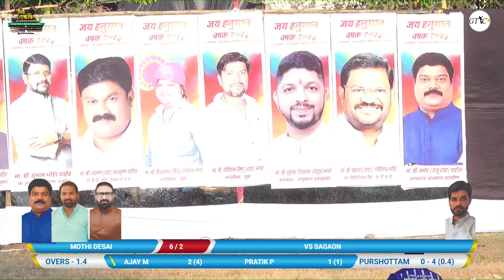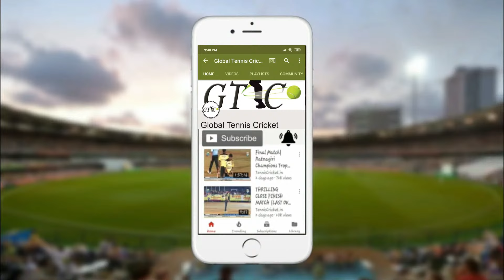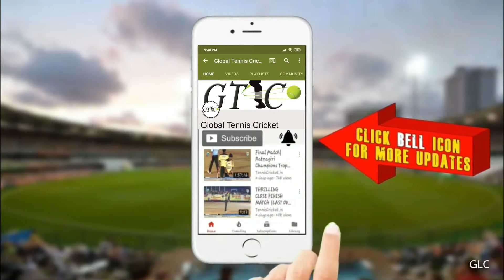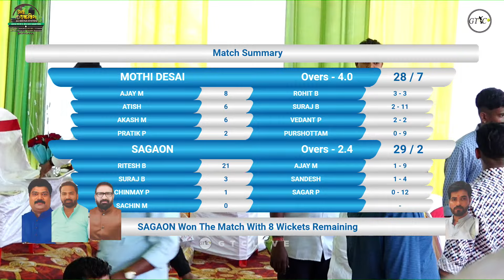SEMI FINAL 1 - SAGAON vs MOTHI DESAI MATCH AT JAY HANUMAN CHASHAK 2023 || UTTARSHIV